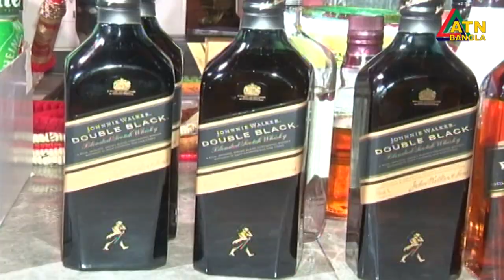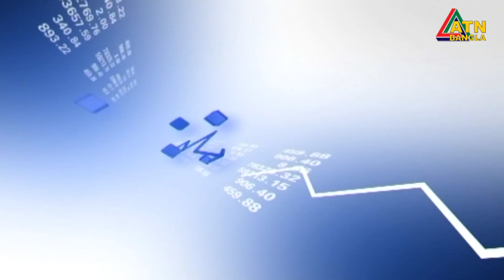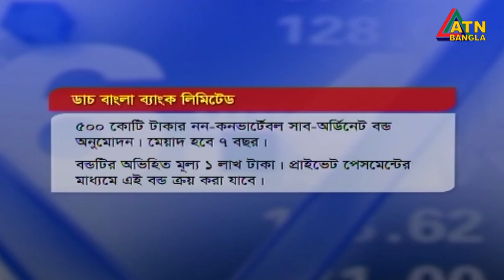এটিএন বাংলা সকাল ১১ টার সংবাদ । 24.09.2020 | ATN Bangla 11 am News